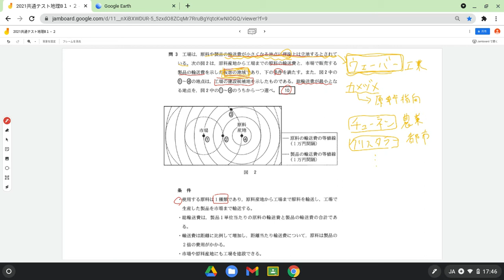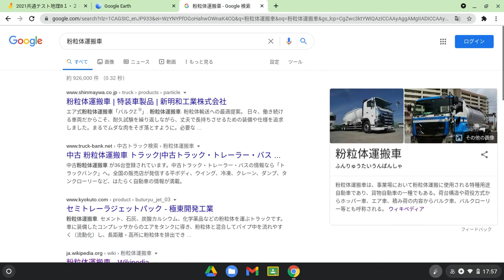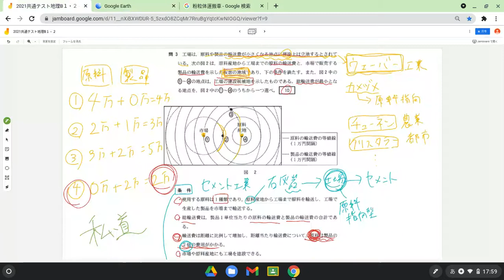【共通ﾃｽﾄ地理B】2021年 第2問[問3] 現役高校地理教師が共通テスト地理Bを解いてみた ★ウェーバーの工業立地論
この動画は，全国の高校地理教育関係の皆様方にご視聴・コメントをいただくことで，
投稿者自身の授業改善に生かすことを主目的としております。
また一方で，GIS(地理情報システム)をはじめとするICTを活用した地理授業の一例として，
ご参考にしていただければ幸いです。

大学入試共通テスト「地理Ｂ」の問題解説を通じて，高校地理の内容を復習するという主旨ですので，
一問当たりの解説時間が長くなることをご了承ください。

※全問解説を目指しておりますが，本業優先のため，かなりの時間がかかると思います...
※動画における試験問題の利用に関しては，著作権法32条,47条7にあたり問題ないと認識しております。
　引用元：大学入試センターＨＰ，産経新聞

使用するGIS（地理情報システム）
・Google Earth（Google社）　・地理院地図（国土地理院）・ArcGIS Online（ESRIジャパン）
・ArcGIS Pro（ESRIジャパン）・今昔マップon the web（埼玉大・谷謙二）
・ひなたGIS（宮崎県情報政策課）　・デジタル地図帳 Ninomap（二宮書店）ほか